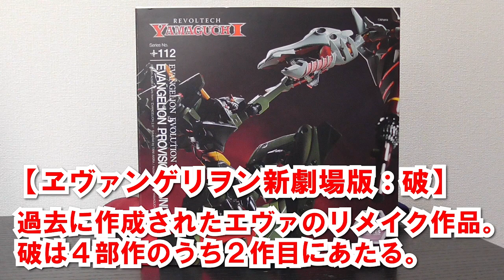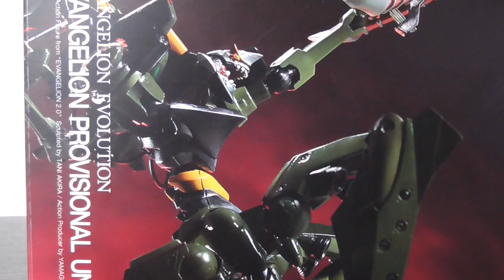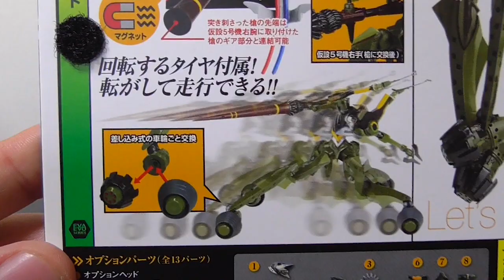ヱヴァンゲリヲン仮設５号機 リボルテックヤマグチ 破の冒頭シーンを忠実に再現出来るフィギュア！